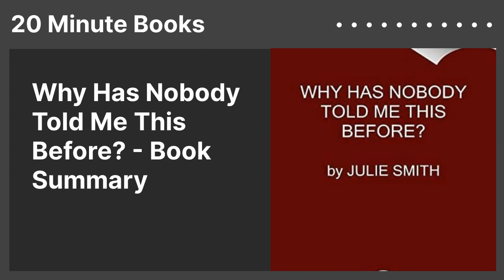Why Has Nobody Told Me This Before? - Book Summary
"Everyday Tools for Life’s Ups & Downs"
Author: Julie Smith
Category: Personal Development